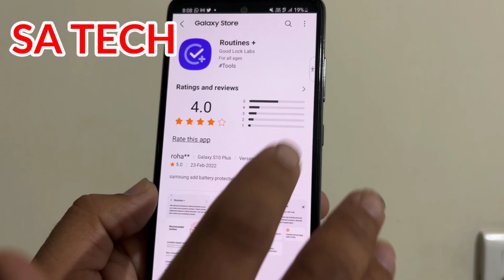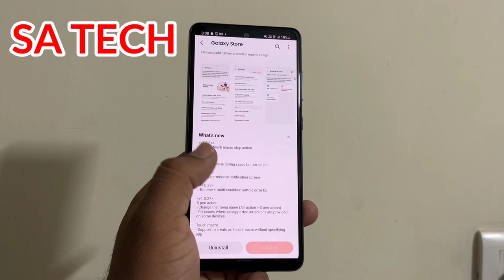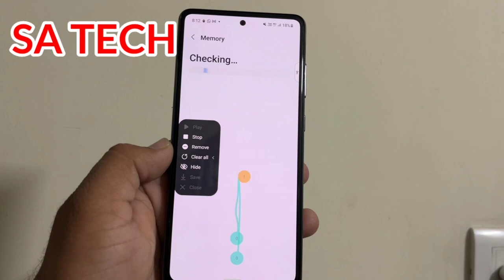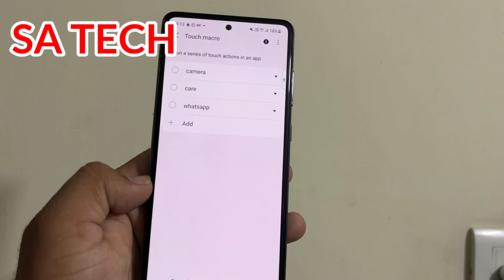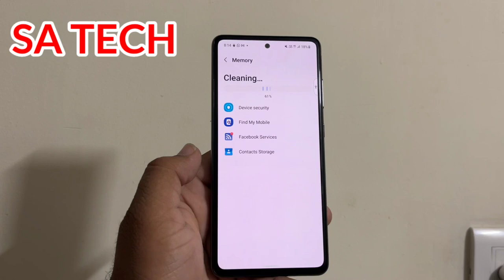Samsung Goodlock New Run a Touch Macro Feature,Goodlock Routines Plus New Update 2022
In this Video I Describe About Run a Touch Macro New Feature in Samsung Goodlock